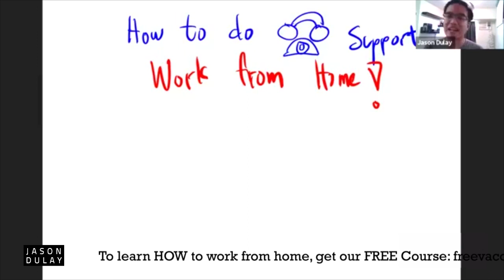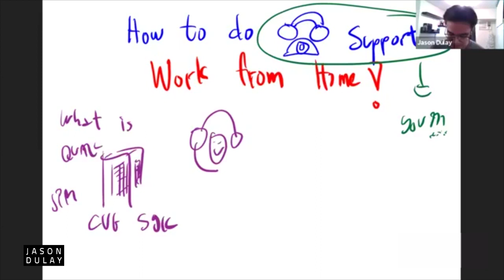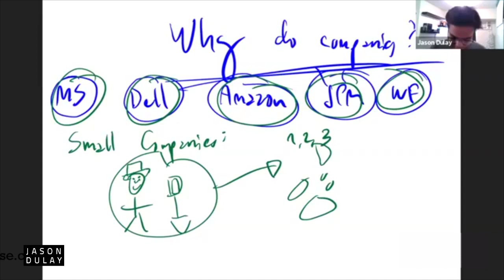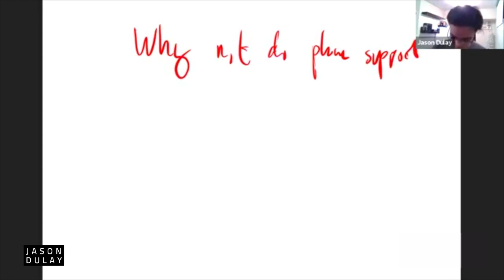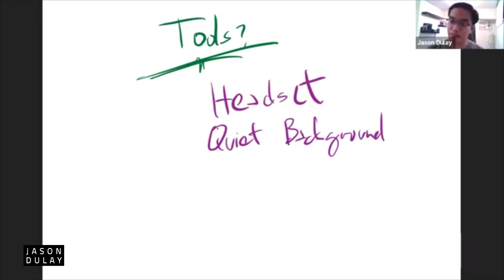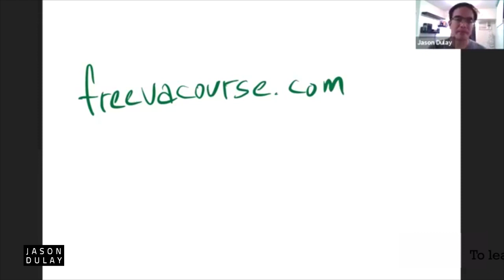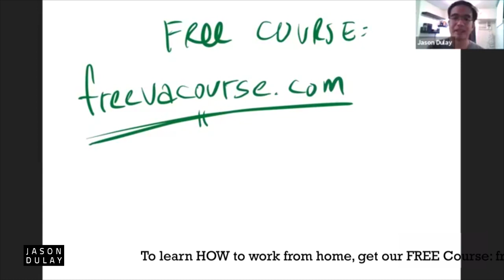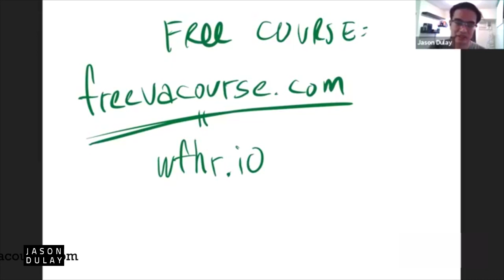How To Do Phone Support work From Home.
(Description Here)

► Link

Watch the next JasKeepPushing episode
Title
► Link

Watch the previous JasKeepPushing episode
Title
► Link

Title
► Link

jason dulay
work from home
freelancing
online job